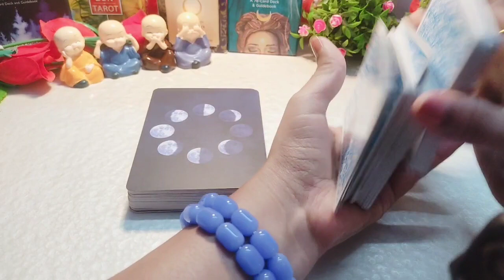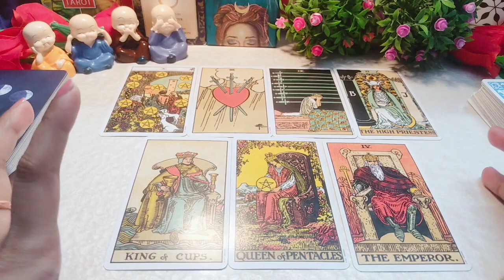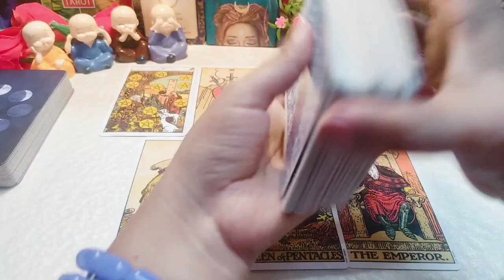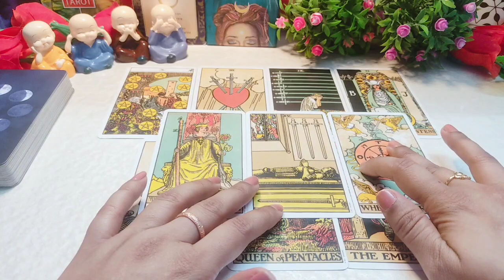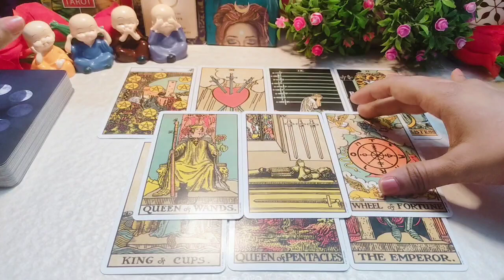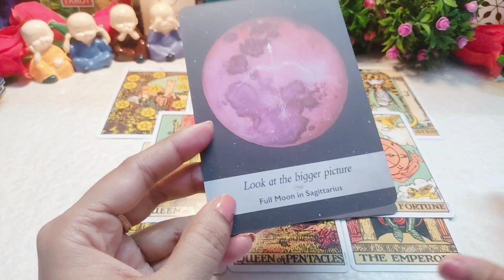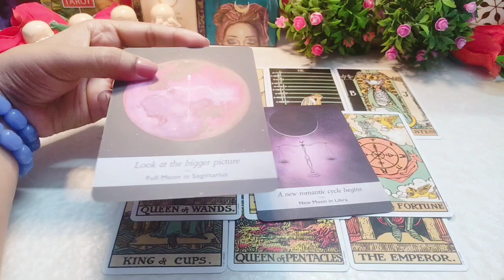LEO♌|| LOVE READING ☘️ NOVEMBER 1-10 || 2023 PREDICTION || Hindi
Hello Friends, 🙏🏻🙏🏻😍